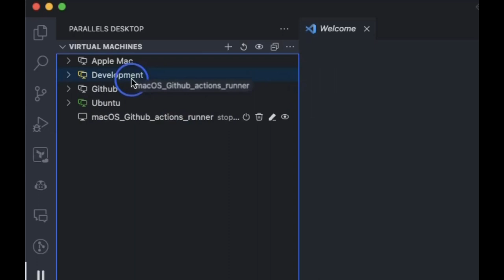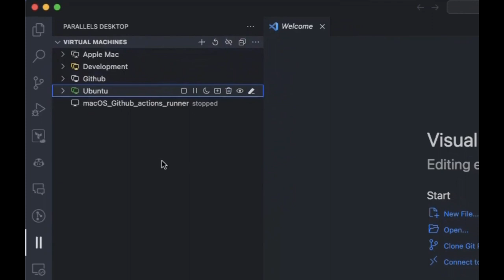Parallels Desktop: Managing VM Groups in Visual Studio Code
Using the Parallels Desktop Visual Studio Code Extension to create and manage VM groups.

Find out more about how Parallels Desktop can help you with your cross-platform development and testing needs or check out our open-source projects hosted on GitHub